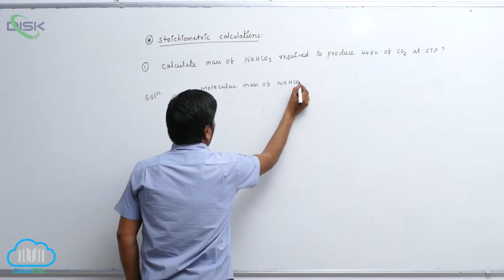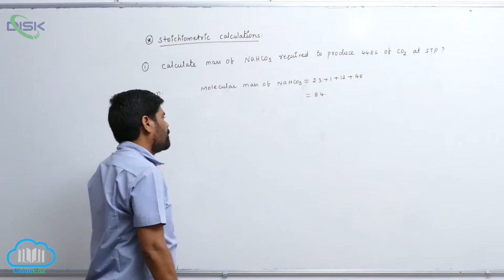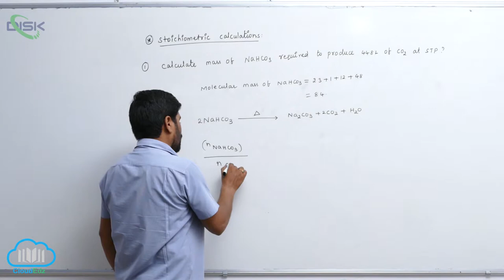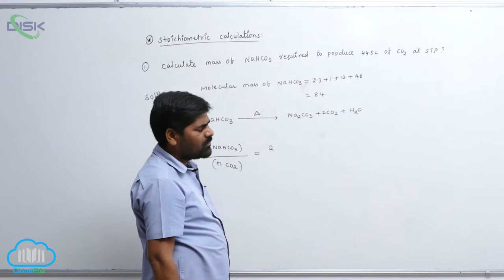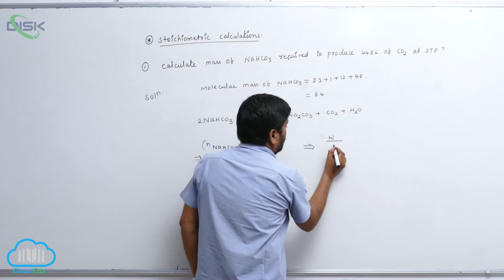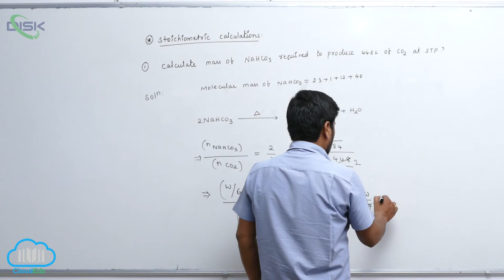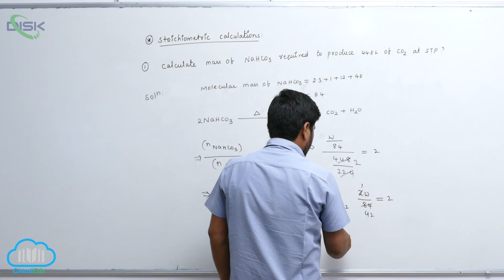Stoichiometry and stoichiometic calculations || Calculations 7 || Disk Telangana